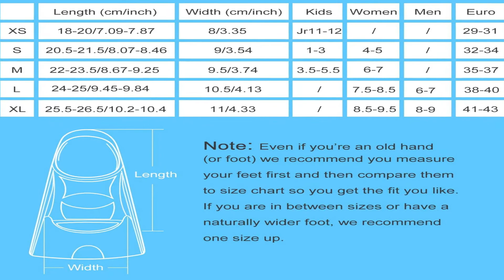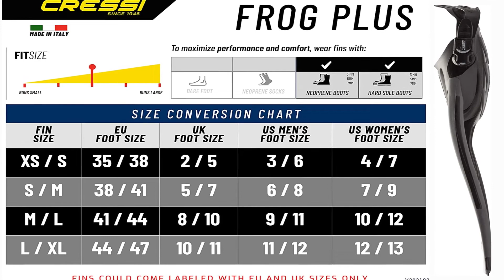🥇 TOP 3 : Meilleure Palme de Plongée et de Natation [2022]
⭐ Gintenco Palmes de Plongée
⭐ Cressi Fins Frog Plus Palme réglables Mixte
⭐ Tusa SF-22 Solla Open Heel Scuba Diving Fins